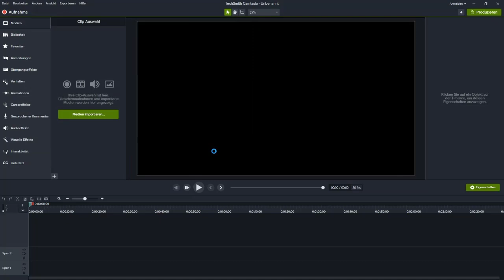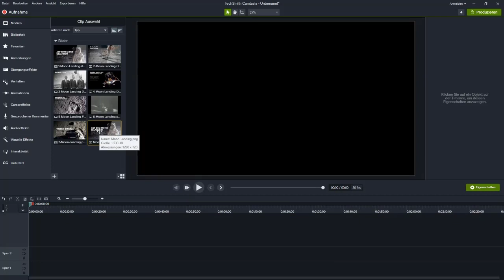Das Lösungs-Video #150: PowerPoint-Folien ganz einfach in Camtasia-Videos nutzen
Eine oder mehrere Folien aus PowerPoint in einem Camtasia-Video als Titelfolie oder Trenner nutzen? Perfekt, aber wie kommen die Folien in der richtigen Auflösung in Camtasia an? Axel Becker und Markus Hahner wissen, wie der Import pannenfrei und ohne Qualitätsverlust klappt.